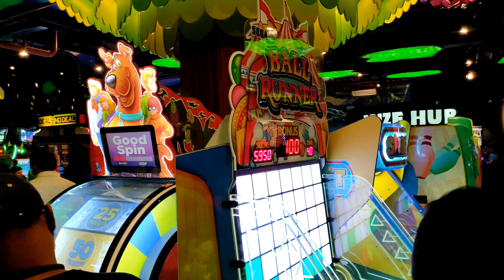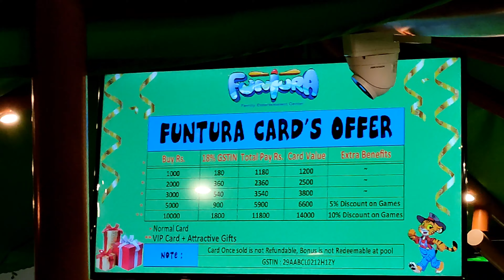Lulu mall Bangalore | Funtura@Lulu Global Mall | Biggest Indoor Entertainment Game in India | ಜಾತ್ರೆ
Funtura @ Lulu Global Mall Rajaji Nagar|| Bangalore|| Biggest Indoor Game in India

Strategically located in Rajajinagar, Global Malls is in west Bengaluru, a quaint environment with tree-lined avenues steeped in culture and heritage, retaining its old-world charm. It is located on 14 acres of mixed-use property behind the city railway station at Rajaji Nagar. Within the property are 356 Super luxury apartments and Duplex Penthouses, which will further enhance the mall’s premium shopping experience. Global Malls is in close proximity to the CBD and prominent junctions like Bengaluru City Railway Station, Majestic, and Mysore circle. The popular iconic destinations such as the Karnataka High Court, Race Golf Course, Vidhan Soudha, and one of the largest Iskcon temples in the world are only 10 to 15 minutes away from the mall.

Global Malls is an eclectic ensemble of retail offerings spread across five stories, spanning over 74,147 sq. m. with a total retail space of 42,779 sq. m. With 137 stores and 17 kiosks, it comes with everything that is required to imbue the desire of a discerning shopper, from branded apparel, fashion accessories, jewelry, gifts, electronic items to, food court, restaurants, coffee shops, and an excellent entertainment experience that caters to both locals and tourists. Sprawling over an area of 5879 sq. m. is Lulu Hypermarket, one of the largest Hypermarkets in India. Within the mall is also Funtura - a Family Entertainment Centre, with first its kind roller glider, tag arena, adventure coarse and trampoline, latest VR Rides, 9D theatre, and bumper car, to name a few attractions. The food court of the mall will be a 1000 seater, with over 23 outlets, as well as several multi-cuisine restaurants and cafes.

The mall has a direct entry with four exclusive underpasses leading to and from the mall. This will facilitate easy movement of traffic from Majestic, towards Malleswaram, from Rajaji Nagar towards Vijayanagar. Another highlight is the ample parking space, including a separate multi-level car parking that can easily accommodate up to 1700 vehicles.

Global Malls will bring to the city not just a mall, but a destination that is a class apart!